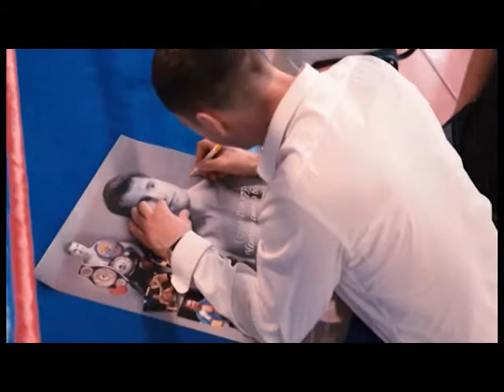Чернівці Бокс І-й Кубок Едуарда та Олександра Погодіних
У Чернівцях вперше провели першість спортивного клубу "Колізей - Машзавод" за кубок Едуарда та Олександра Погодіних. Турнір відбувався 14 та 15 травня на базі залу боксу "Авангард". У змаганнях взяли участь кращі боксери Чернівців, Києва, Львова, Івано-Франківська, Вінниці, Кам'янець-Подільська та Збірна Молдови. Подивитися змагання прийшли як спортсмени, так і просто любителі цього виду спорту. Серед запрошених гостей був Чемпіон Європи, срібний призер чемпіонату світу серед любителів 1997 року, чемпіон світу за версією WBO Сергій Дзинзирук та срібний призер чемпіонату світу 2001 року, володар Кубка Європи, шестиразовий чемпіон України Володимир Колесник.

"Турнір ми з Олександром, моїм сином, робили для юних боксерів, в котрих горять серця, котрі люблять наш вид спорту. Якби не було їх, не було б наших учнів, то не було б ні тренерів, ні суддів, нічого. Вони б не прийшли і не провели це прекрасне свято боксу. Тому учні – це найголовніше. Ми дуже раді, що вдалося організувати такий турнір", - розповідає організатор турніру Едуард Погодін.

В змаганнях приймали участь 86 спортсменів.

На досягнутому організатори зупинятися не планують та сподіваються що турнір стане гарною традицією.

Враження переможців:

"Займаюся в БК «Колізей-Машзавод» протягом 3 років, кілька разів був чемпіоном області, ставав призером на кількох всеукраїнських та міжнародних турнірах. Сьогоднішні змагання дуже хороші, було багато гостей. Щодо себе, то скажу, що міг боксувати і краще. Найважче у змаганнях для мене – це зібратися і в ринзі показати те, що я вмію. З кожним роком стаєш все більш впевненим, але доля хвилювання є завжди. Наразі серед спортивних цілей у мене – стати чемпіоном України. Та щоб цього досягти, треба наполегливо тренуватися та набиратися змагального досвіду", - Сергій Кедь (Чернівці).

"Тренуюся у БК «Колізей-Машзавод» вже 3,5 роки. Займаюся для себе, аби могти постояти за себе та близьких, також прагну виконати норматив майстра спорту. Скажу, що нинішні змагання проходять на високому рівні. Суперники були достойні, а поєдинки непрості. Найважче – морально настроїтися на бій, бо без цього боксувати дуже важко. До першого поєдинку я морально не підготувався і ледь не програв, але зібравсяі переміг таки. А на другий бій вийшов налаштованим і перемога далася легше", - Вадим Гойтенюк (Чернівці).

"Я приїхав із Молдови, з Бельц. Займаюся вже не один рік. Та важливо не те, скільки ти тренуєшся. Важлива якість тренувань та, найголовніше, бажання. У 2010 році став третім на молодіжній олімпіаді, два роки не боксував через травми, і ось потихеньку повертаюся на ринг. Враження від даного турніру супер, приємно та гостеприїмно так, попри конкуренцію атмосфера панує дружня. Найважче в бокських змаганнях, напевно, вийти на ринг. А далі все вже залежить від майстерності та настрою", - Даниїл Сварещук (Молдова).
Відмітилися представники «Колізея» й серед кращих боксерів турніру. Так, кубками за кращі бої організатори змагань нагородили Віталія Гінчака, Марка Мельника, призи за волю до перемоги отримали Олександр Маслянчук, Роман Борщ, Ілля Сіньков і Степан Вигнан, а кращим боксером турніру став теж колізеєвець Богдан Кравчук, який провів два видовищних двобоя і здобув у них дві яскраві перемоги. Окрім них, серед кращих учасників було відмічено Дмитра Варварича (БК «Спарта» Великий Кучурів, тренер Петро Москалюк) і Дору Медвецького (м. Гріманкауць, Молдова, тренер Адриан Руснак).

Приємним сюрпризом для всіх, хто завітав протягом двох змагальних днів турніру до залу боксу «Авангард», став приїзд легендарного українського боксера, чемпіона світу з професійного боксу за версією WBO, учасника Олімпійських Ігор 1996 року в місті Атланта (США) Сергія Дзінзірука, який вже вдруге є почесним гостем і невід’ємною частиною Міжнародного турніру на Кубок Погодіних.